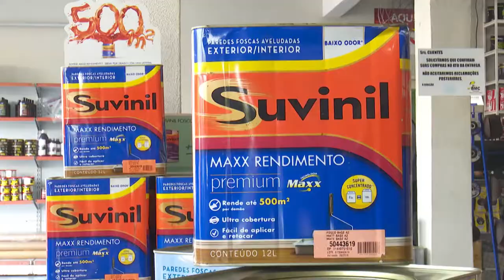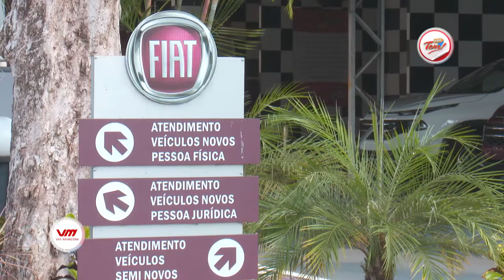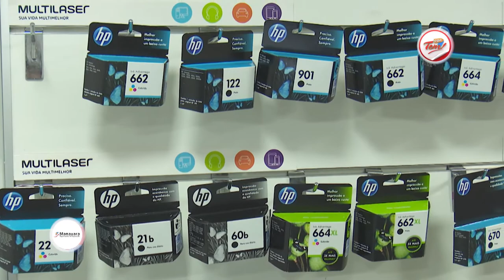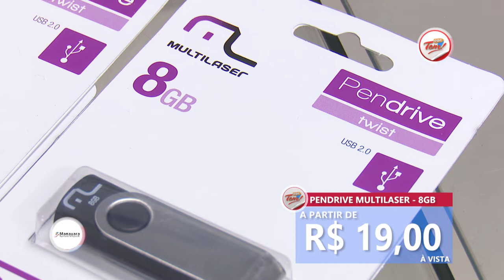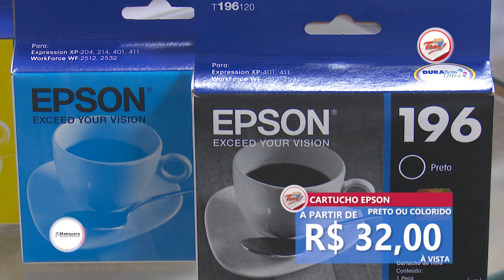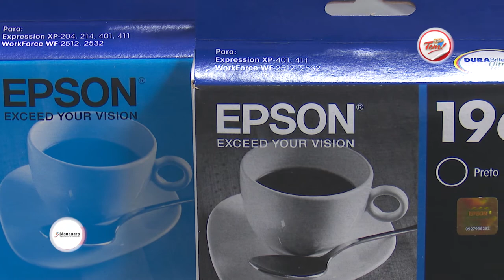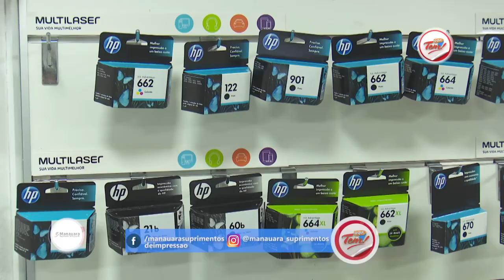Programa Aqui Tem - 09 12 2017 (01º Bloco)